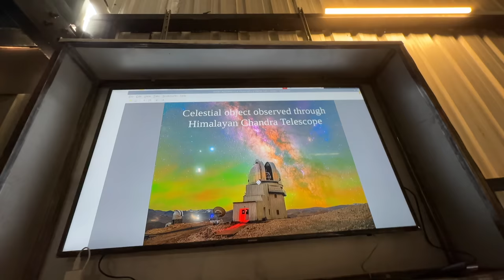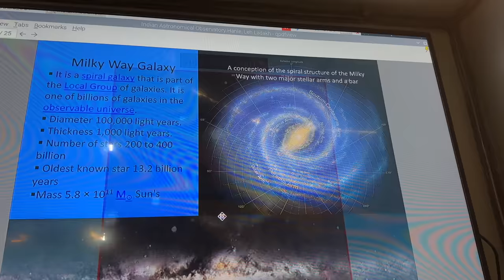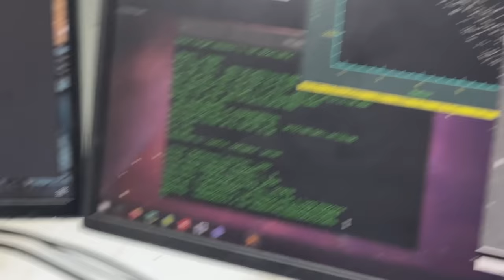INDIA'S BIGGEST TELESCOPE & SPACE OBSERVATORY in LADAKH, Hanle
The Indian Astronomical Observatory (IAO) is a high-altitude astronomy station located in Hanle, India and operated by the Indian Institute of Astrophysics. Situated in the Western Himalayas at an elevation of 4,500 meters (14,764 ft), the IAO is one of the world's highest located sites for optical, infrared and gamma-ray telescopes. It is currently the tenth (see List of highest astronomical observatories) highest optical telescope in the world. It is India's first dark-sky preserve

128 GB
5 Tb HDD
2 TB HDD
500 GB SSD